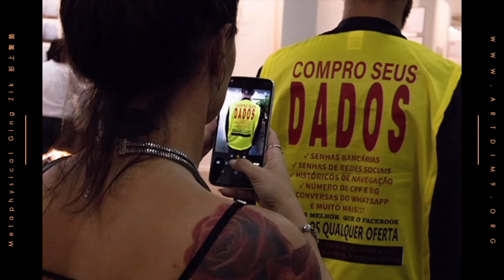Flash Story | BRÜNO MELO | Metaphysical Ging Zik 形上驚蟄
𝐎𝐧𝐥𝐢𝐧𝐞 𝐒𝐜𝐫𝐞𝐞𝐧𝐢𝐧𝐠 is now available on our official website!!

There is no such a universal standard for morality in our world because morality may change from time to time, from place to place, or from a person to a person. Do you believe that the nature of human beings is good? How would you describe the relationship between modernity and morality? Have you ever been shocked by the people who have a different moral standard with yours? Many of us have questioned the meaning of morality and humanity but it does not mean that we do not accept the negativity of our modern morality, dark presence, and toxicity.

As the title ‘Metaphysical Ging Zik’ suggests, this virtual exhibition is a collective project exploring the relationship between the negativity of human nature and morality in various perspectives, such as love and hate, internet behavior, digital identity, technology, and nature, religion and virtue. We have seen a lot of issues which challenge our modern morality.

The social unrest, cyber bullying, far-left or far-right politics, lying promises may make the dark arrives, what kind of virtue will stay in our humanity and define us as a human being? The least our exhibition could do is to stand in solidarity with our personal belief. It’s perhaps time we think about the value of modern morality in our belief when we are going through the darkest era, in the face of an unjust world.

Curated By Tak Hei KWONG Charlie
Bachelor of Visual Arts, Painting, Printmaking and Sculpture
Centro Universitário Belas Artes

Brüno Melo is a young latin american visual artist from São Paulo, Brazil. Focusing new media research, cyber culture and online mass culture.
I Buy Your Data
Video Performance
1920x1080px
2019

How data can impact politics even in latin america? This work consisted of moving through the corridors between galleries and festival spaces of SP-Arte 2019, using a yellow vest printed with commercial ad writings, drawing attention to the words "Buy your data". The vest is analogous to the costumes worn by gold merchants, where the phrase "buy gold" is always in evidence. This type of advertisement is common in the streets and commercial districts of Sao Paulo and other Brazilian capitals. These people are responsible for publicizing this type of business, in which valuables (gold, jewelry, watches) are analyzed and priced.